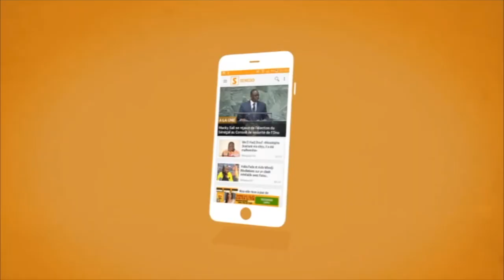Aliou Cissé: “Mes joueurs ne doutent pas, il y a plutôt une bonne ambiance au sein de cette tanière”